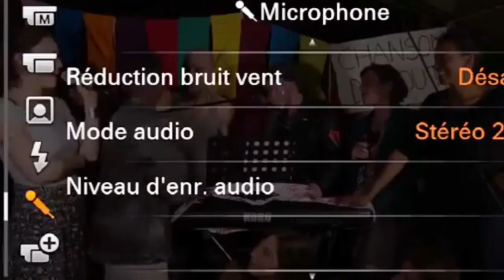ITW de ChansonDebout - 82mars - 21 mai 2016 - TVDebout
« Un espoir soudain est à portée de mains,
Tout peut encore venir, le bon comme le malin,
C’est à nous de choisir quel est notre intérêt,
En sachant distinguer le bon grain de l’ivraie. »

...mais on a fini d'être docile !